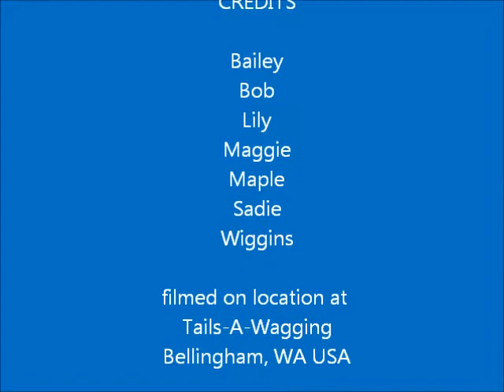Fun & Focus Nov 29, 2014